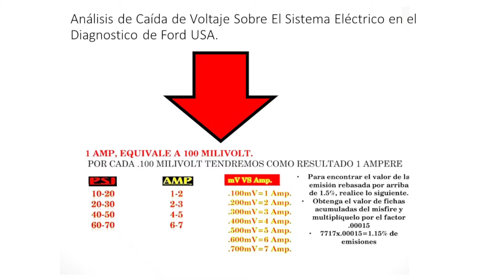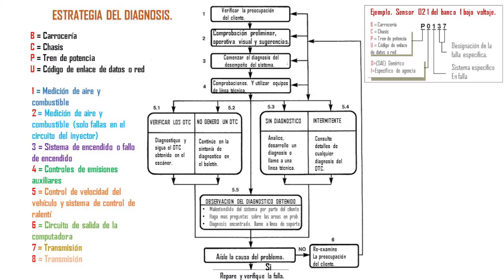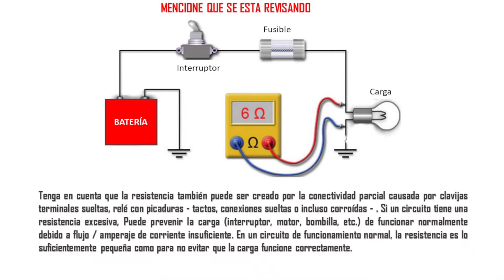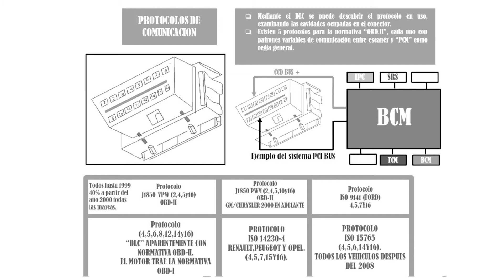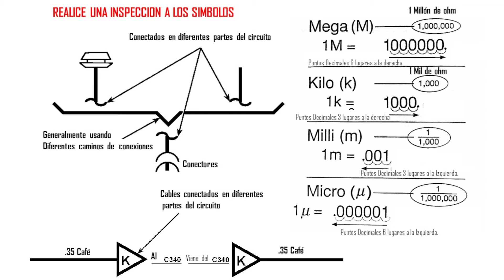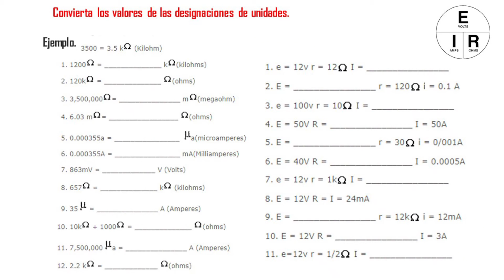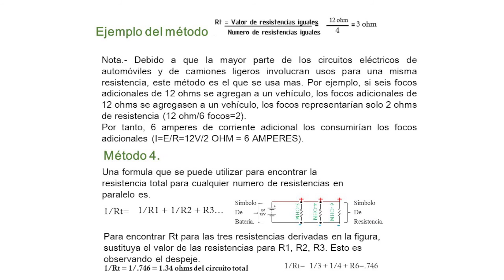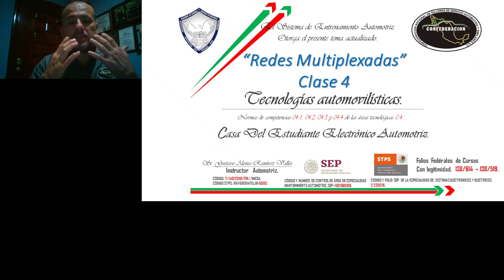CLASE 4 INTENSIVA DE RED DE MULTIPLEX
MUY EN LO PARTICULAR !!! HACEMOS ENFACIS EN EL PROCESO DE LOS CASOS DE DIAGNOSTICOS QUE DEBEMOS INTERACTUAR PARA SACAR Y OBTENER LOS VALORES MAS PRECISOS.
CABE SEÑALAR QUE UNA DE LAS GRANDES VENTAJAS DE REDES DE MULTIPLEXION, ES LOS VALORES DE LAS RESISTENCIAS EN SUS TERMINACIONES EN LOS TABLEROS INTELIGENTES.